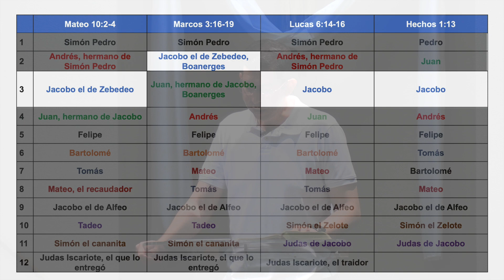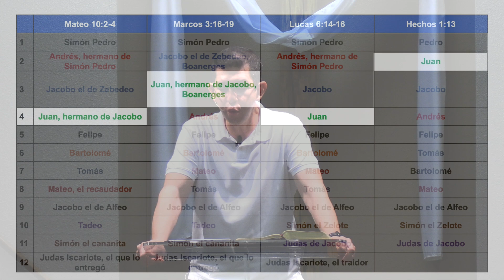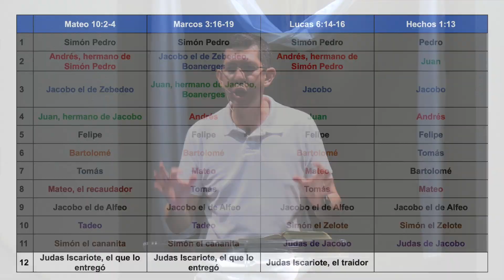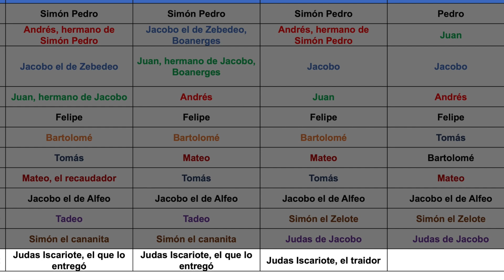Lucas 6:12-13. Los doce apóstoles - Parte 1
Lecciones de liderazgo que aprendemos del Señor Jesus de la forma en que eligió a sus apóstoles y comparación de las listas en los evangelios y el libro de los hechos. Además, conoceremos algo acerca de Simón Pedro y de Jacobo el hijo del Zebedeo.